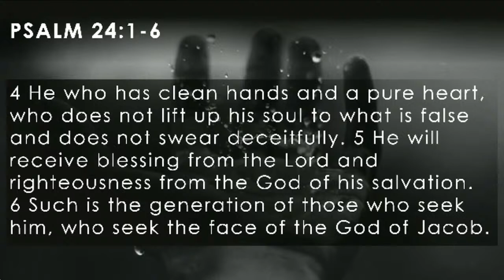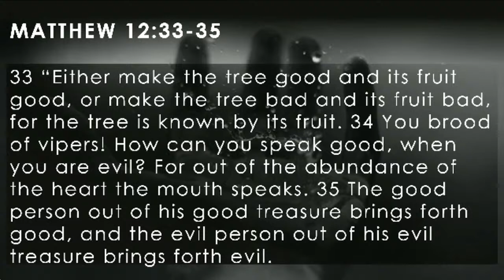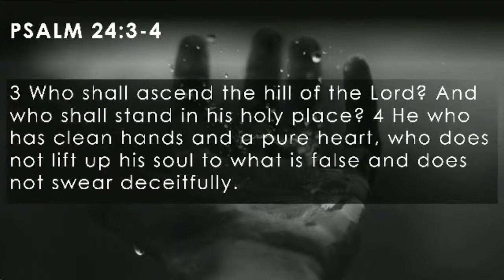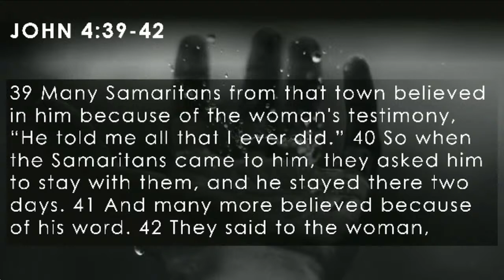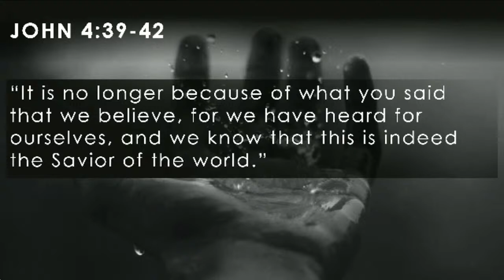27/08/2023 - Clean Hands, Pure Heart - Hendrik Bezuidenhout